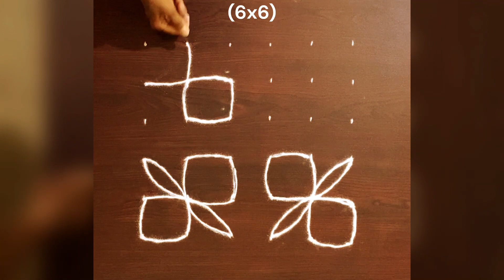Daily Simple Rangoli - 6x6 | Kolam | Muggulu